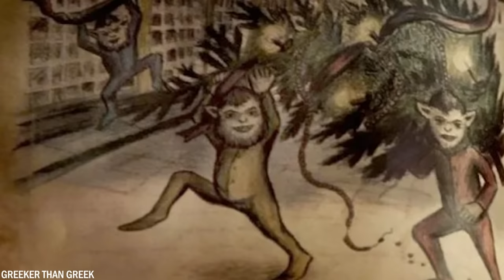10 Skrämmande Saker Som Har Hänt Under Julen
Julen kallas den mest underbara tiden på året. Många människor ser till och med fram emot den. Men visste du att den också har en mörk sida? I själva verket är julens historia full av skräckinjagande varelser och i vissa länder har den också bisarra traditioner. Idag ska vi visa dig de 10 läskigaste sakerna som hänt under julen.